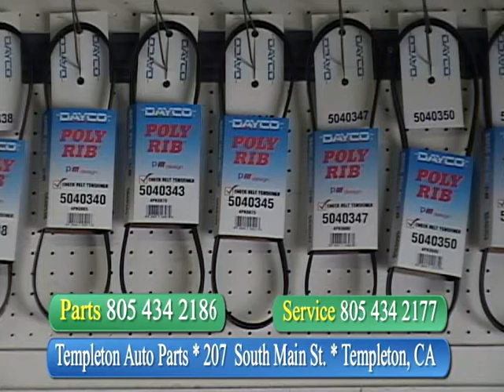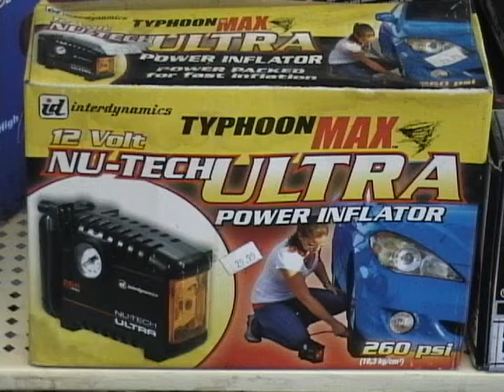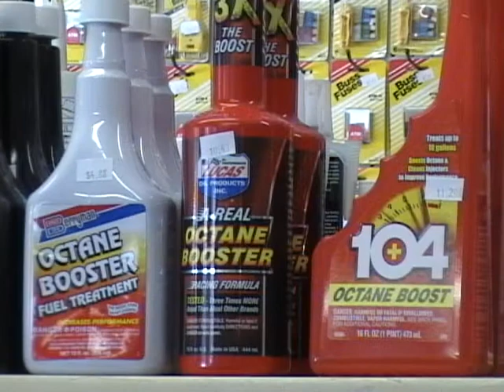Templeton Auto Parts SLO Shopping Network.Com Video By Prez George Washington.avi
Templeton Auto Parts
Best In The west
Thousands Of Parts
Great Service Center